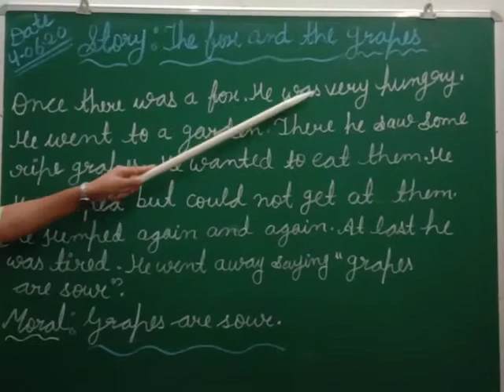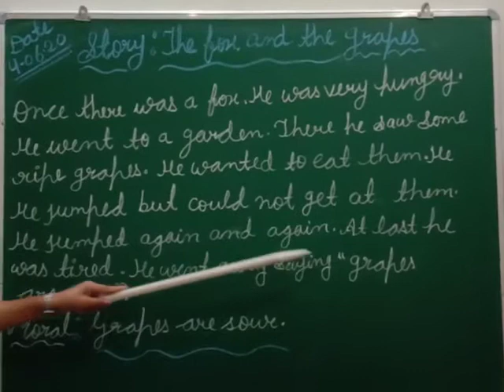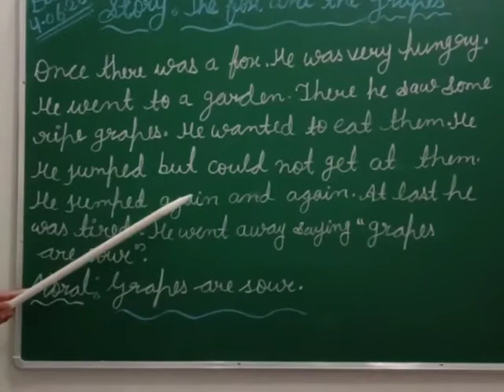Story : The fox and the grapes.... Class 1